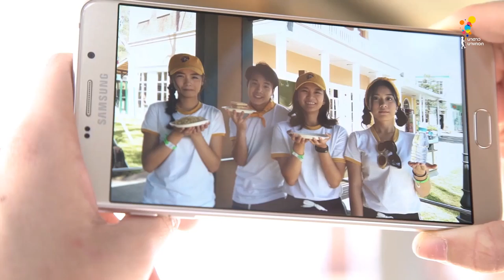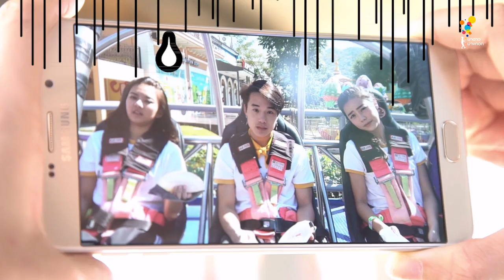Game of Teens | EP.3 [2/4]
EP.3 เล่นของสูง.. !
ศึกครั้งนี้ไม่ธรรมดาแน่ๆ
แก๊งพิธีกรทั้ง 5 พร้อมพิธีกรพิเศษ เจมส์ ธีรดนย์ มาพร้อม 2 แม่ทัพใหม่
ที่เห็นแล้วต้องร้อง อ้าว..เฮ้ย
เบสท์ ณัฐสิทธิ์ และ จ๋อมแจ๋ม สุพิชชา
กับสนามประลองใจกลางเขาใหญ่ Scenical World
ศึกนี้จะป่วน และฮาขนาดไหน

อัพเดททุกความเคลื่อนไหว ได้ที่...